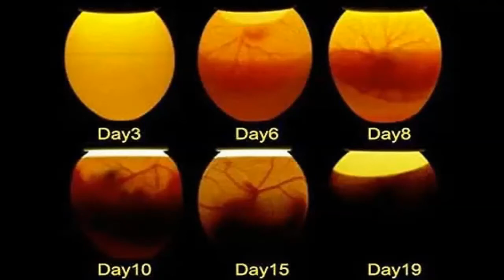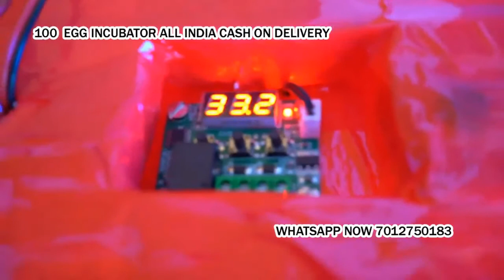100 Egg Incubator hatching machine Murshidabad West Bengal